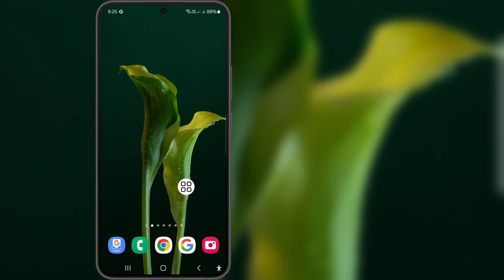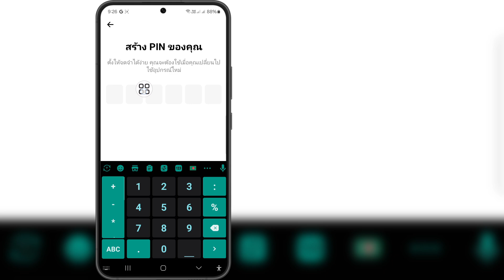วิธีรีเซ็ตรหัส PIN ของ Messenger?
หากคุณกำลังมองหาวิดีโอเกี่ยวกับวิธีรีเซ็ตรหัส PIN ของ Messenger? นี่คือวิดีโอนั้น!

ในวิดีโอนี้ ฉันจะแสดงวิธีรีเซ็ตรหัส PIN ของ Messenger? อย่าลืมดูวิดีโอจนจบ คุณจะได้เรียนรู้วิธีรีเซ็ตรหัส PIN ของ Messenger? ซึ่งทำได้ง่ายและสะดวกจากโทรศัพท์ของคุณ

สมัครสมาชิกและติดตามเรา